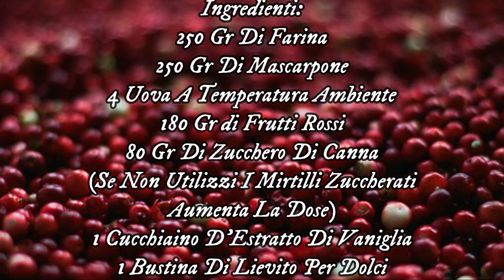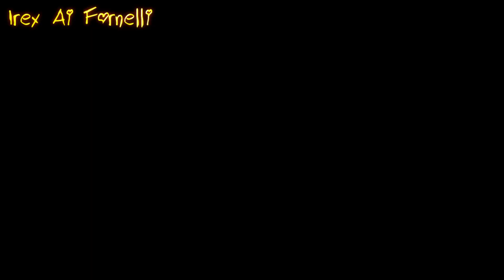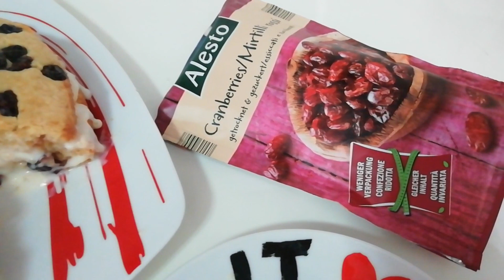"Torta Ai Frutti Di Bosco E Mascarpone Senza Burro E Olio"...!!!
Pensa ad un dolce che profuma di buono ed estremamente morbido,fatto...??? La torta ai frutti di bosco e mascarpone senza burro e olio possiede queste caratteristiche,quando la si prepara infatti,in casa si diffonde un aroma celestiale come quando da piccoli si andava a casa della nonna e si sentivano essenze provenire dalla sua cucina;ho voluto arricchire questa torta con una crema che si può tranquillamente omettere,è perfetta per la colazione o la merenda,fatto sta che ti consiglio di provarla...!!!

🎬GIORNI DI PUBBLICAZIONE DEI MIEI VIDEO:
               Lunedì, Giovedì E Sabato

🤩Ciao,mi chiamo Irene ho 28 anni,sono una casalinga ed amo stare ai fornelli 🍳infatti,ritengo che "Basta un pizzico di Fantasia e la Cucina diventa Poesia" si,perchè,a volte anche, i piatti più semplici possono essere rielaborati in modo divertente ed unico e quindi fare la differenza, ma,non ti preoccupare questo è anche un canale con rubriche di alimentazione,tag,live e molto altro, quindi,cosa stai aspettando...??? ISCRIVITI ed entra anche tu a far parte del mondo di Irex Ai Fornelli...!!!